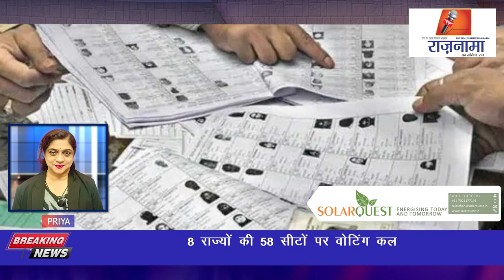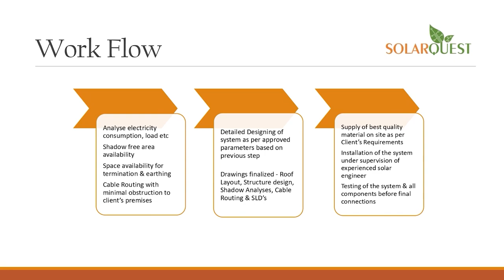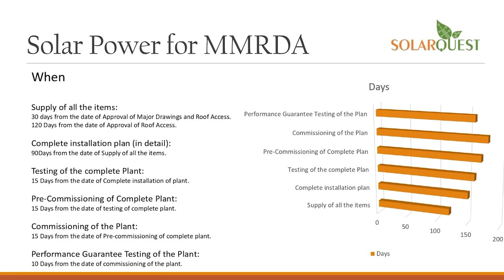anchorpriya 8 राज्यों की 58 सीटों पर वोटिंग कल